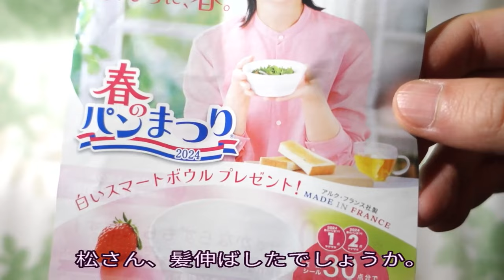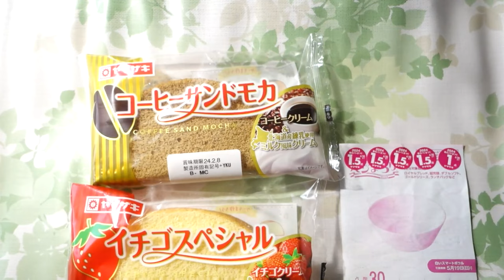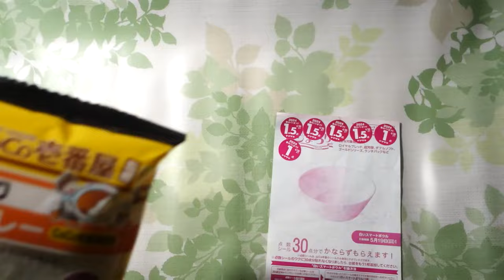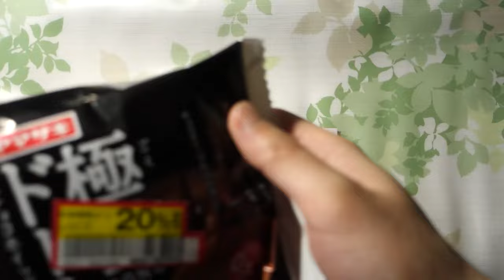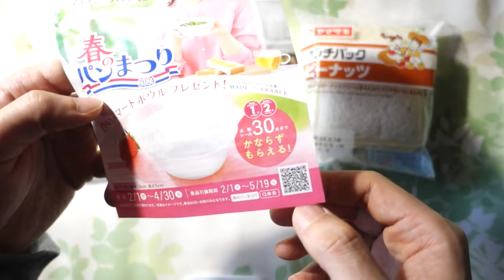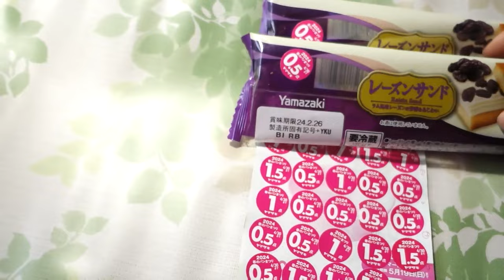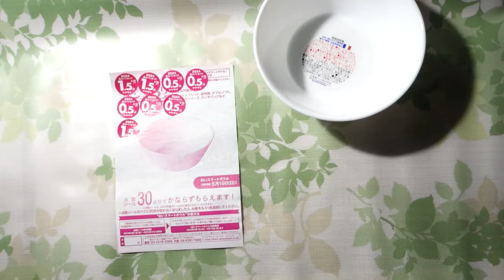山崎春のパン祭り2024 / Yamazaki Spring Bread Festival 2024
千葉のパンを沢山食べています。
お求めやすい価格帯なのに味はしっかり練られていてすごい…！
スペシャルサンドを探したのですが見つかりませんでした。